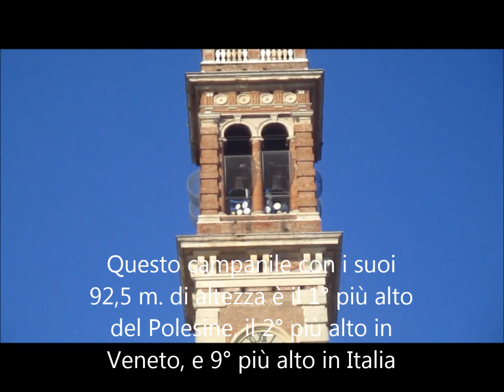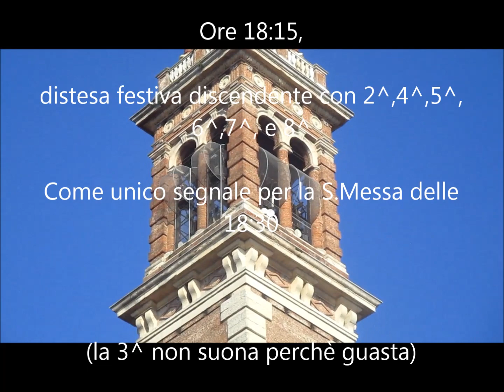Campane di Lendinara (RO) - duomo di S. Sofia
Duomo di Santa Sofia

03:00 = distesa festiva discendente con 2^,4^,5^,6^,7^, e 8^. (la 3^ non suona perchè è guasta) alle 18.15 come unico segnale per la S.Messa festiva delle 18.30, dura 3 min. d'impulso.
oncerto di 8 campane a slancio in scala diatonica maggiore di Do3 fuse da De Poli di Vittorio Veneto, con le 3 grandi nel 1857 le 5 piccole nel 1948:

I (Silvestro): Do3 leggermente crescente (batte le ore), dal peso di 2021,049 kg;

II (S. Sofia): Re3 leggermente crescente, dal peso di 1286,469 kg;

III (Tutti Santi): Mi3 leggermente crescente (batte le mezze assieme alla grossa), dal peso di 854,307 kg;

IV (Anna): Fa3 leggermente crescente, dal peso di 700,236 kg;

V (Maria): Sol3 leggermente crescente, dal peso di 484,155 kg;

VI (Domenico): La3 leggermente crescente, dal peso di 345,825 kg;

VII (Antonio): Si3 leggermente crescente, dal peso di 244,224 kg;

VIII (Ferdinando): Do4 leggermente crescente, dal peso di 187,461 kg.

Massa complessiva di 6123,726 kg.

Fonte: Giordis 04